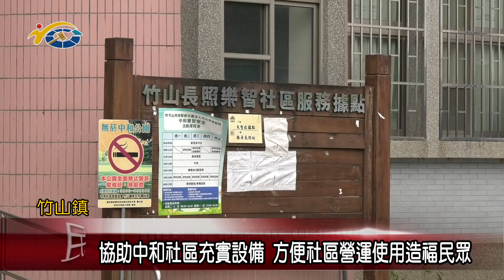20230410 南投縣議會 民議新聞 協助中和社區充實設備 方便社區營運使用造福民眾(縣議員 游顥)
對於竹山中和社區的發展經營，縣議員游顥相當肯定與支持，日前在得知社區需要充實設備的需求後，他也開例配合款提供協助，期盼使社區營運更加便利。議長何勝豐感謝游議員的用心，也希望在相關設備補足後，社區在辦理各項活動都能更加便捷順暢。